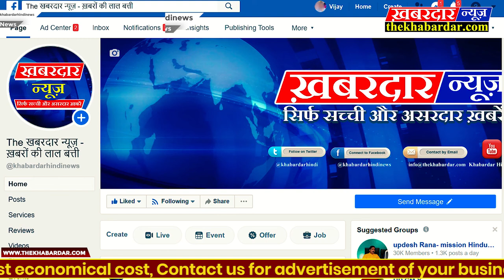रीवा बघेली बउछार मे कॉमेडियन उत्तम केवट ने लगवायें जबरजस्त ठहाकें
सतना के कॉमेडियन उत्तम केवट ने रीवा मे आयोजित बघेली बउछार कार्यक्रम मे नाना पाटेकर और मोदी जी की मिमिक्री करके दर्शको को खूब हसायाँ और अपने चिर परिचित अंदाज मे दर्शको को गुदगुदाया,बघेली बउछार के सभी विडियो देखने के लिए नीचे दी गयी लिकं ओपेन करे ,हमारे चैनल को लाईक शेयर कमेन्ट करे,

बघेली बउछार मे विंध्य के कलाकारों ने दर्शको को झूमने पर मजबूर कर दिया